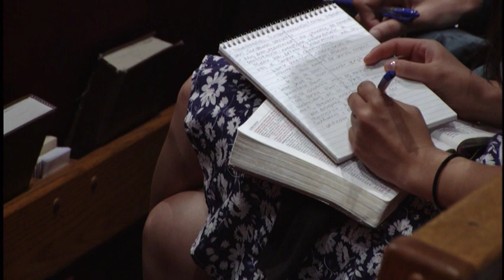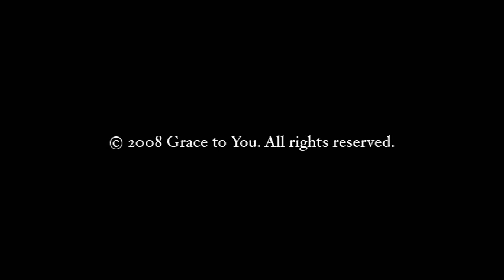The Trinitarian Testimony of Jesus’ Coming (Luke 21:8)